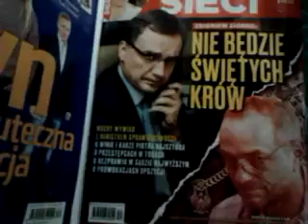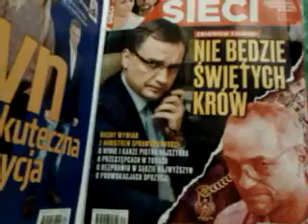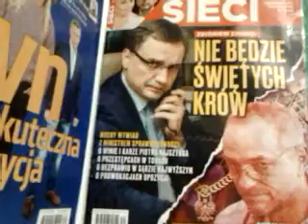A CUDA SWOJE ZNACIE???!/-CUDZE CHWALICIE,SWEGO NIE ZNACIE!!!!